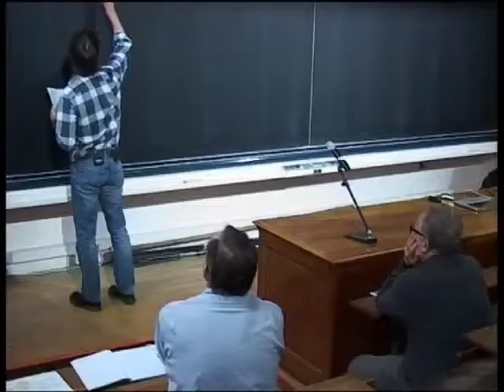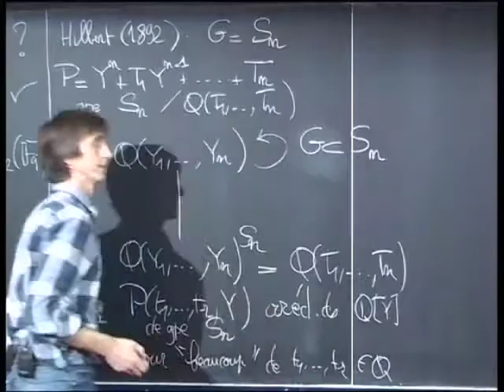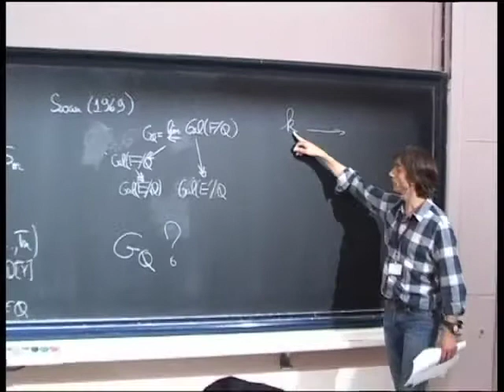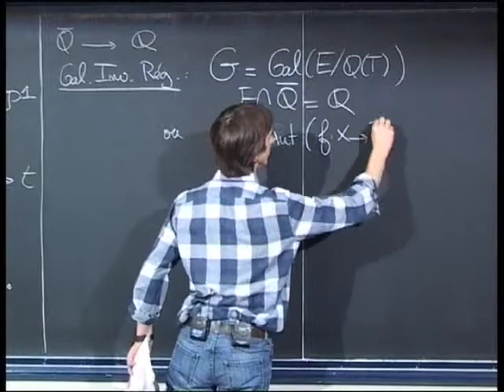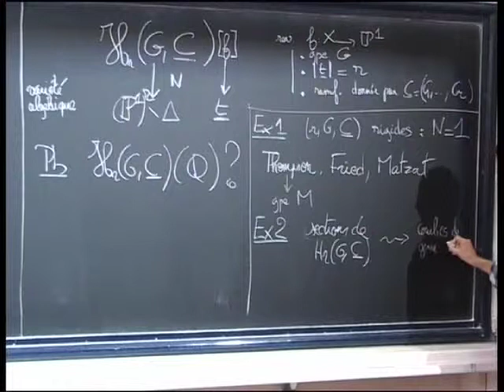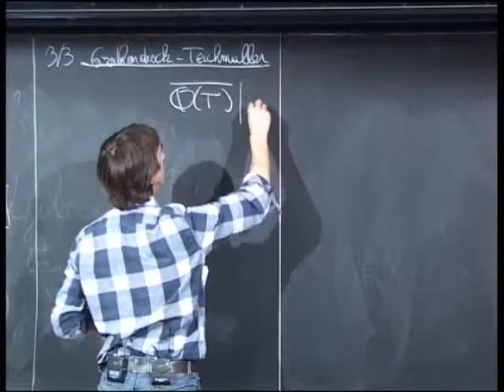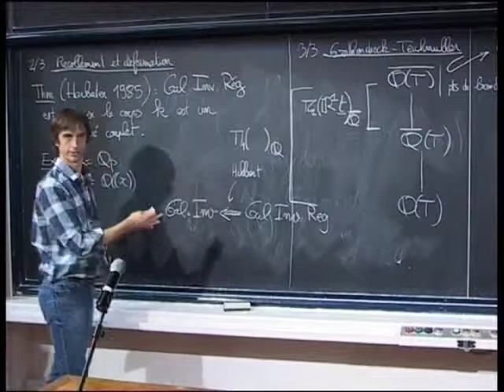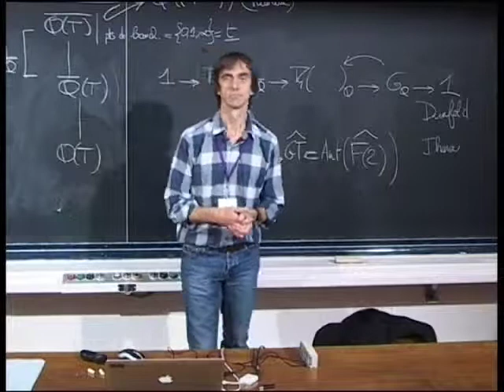16 - Autour du problème de Galois inverse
Orateur(s) : P. Debes
Public : Tous
Date : vendredi 28 octobre
Lieu : Institut Henri Poincaré